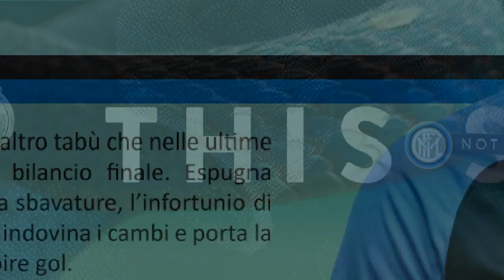[PAGELLINTER] Serie A 2019/20 | 13. Giornata | Torino-Inter 0-3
L'Inter sfata un altro tabù in casa del Torino e porta a casa tre punti con una prova che non lascia spazio a dubbi. Lautaro, De Vrij e Lukaku timbrano il cartellino su un campo al limite della praticabilità a causa della pioggia incessante.
L'occasione più pericolosa del Torino arriva sullo 0-2, ma porta la firma di Vecino che per anticipare un attaccante granata rischia l'autogol, ma Handanovic fa una parata eccezzionale vanificando il tutto.
La seconda ed ultima occasione vera dei padroni di casa, superiori nel possesso palla ma alquanto sterili, arriva su calcio di punizione neutralizzato dal solito portierone nerazzurro.
Una bella iniezione di fiducia in vista della sfida decisiva di Mercoledì a Praga, unico neo l'infortunio di Barella.